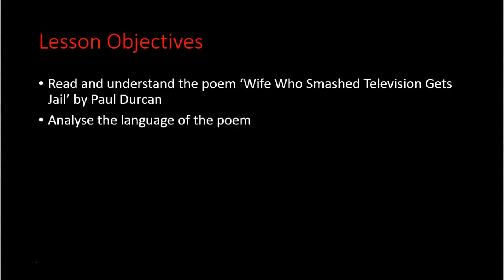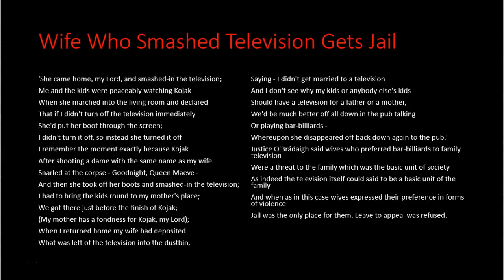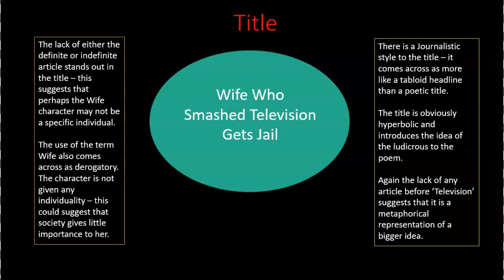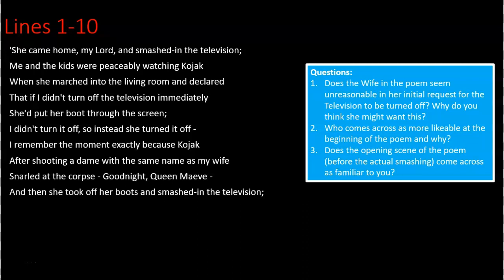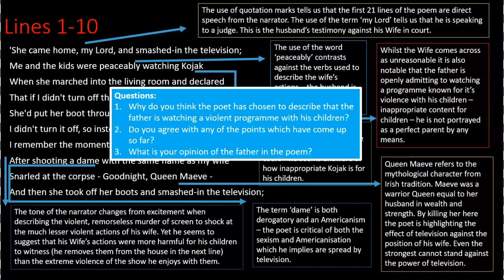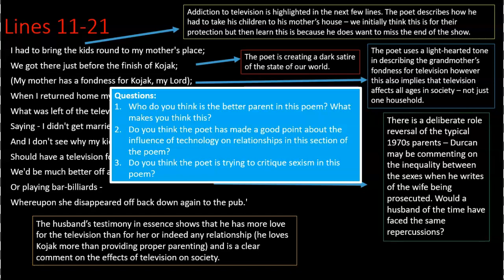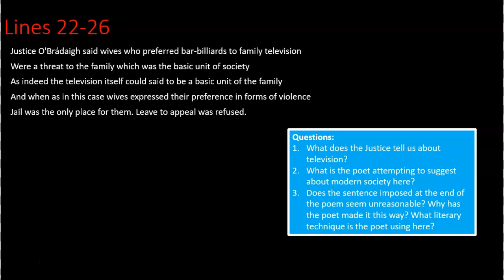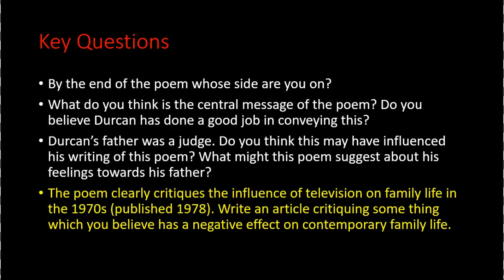Wife Who Smashed Television Gets Jail by Paul Durcan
Sources:
Discovery: New Poetry for 2020 by Kevin McDermott, Ellen O'Reilly and Simon Coury, Published by EDCO
Poetry Focus 2020 b Martin Kierans and Frances Rocks, Published by Gill Education